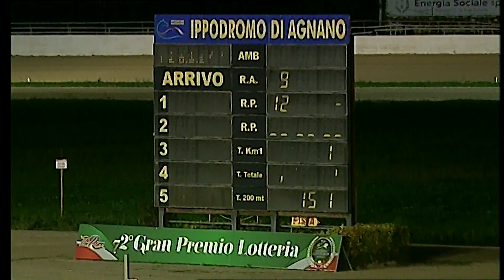Napoli Trotto 19/11/2021 - 7ª corsa